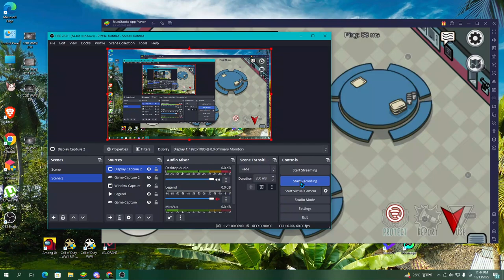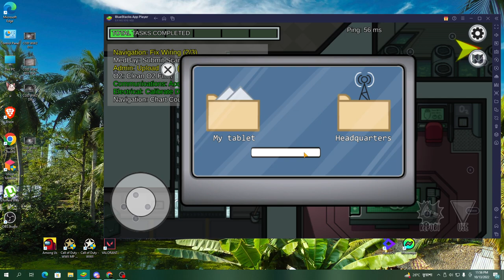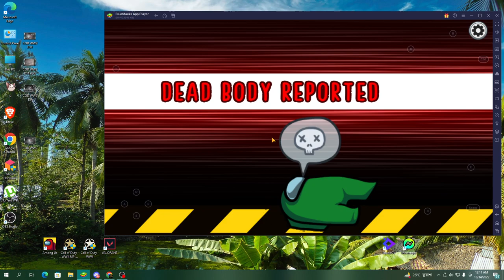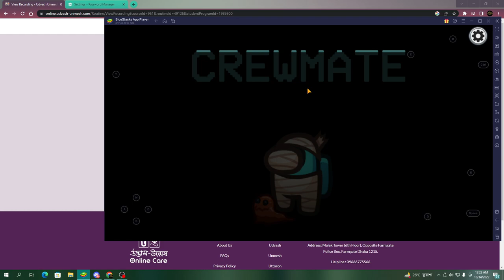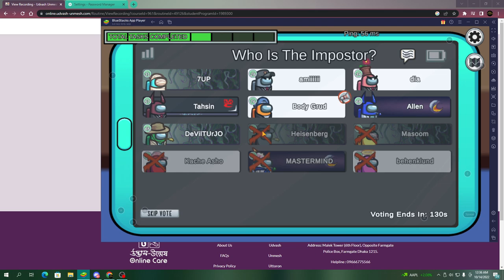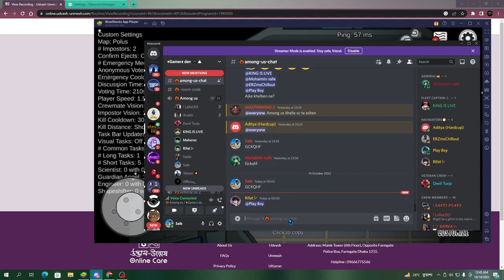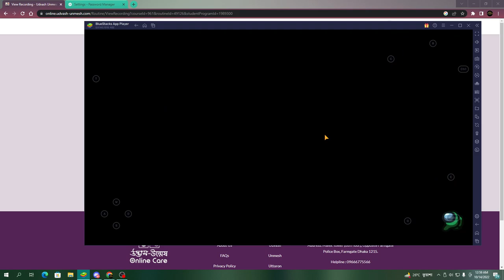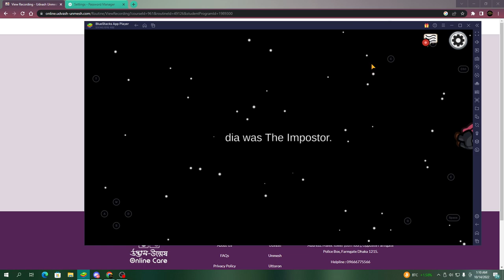Playing Game with Class 2022 October 12 Time 21.06